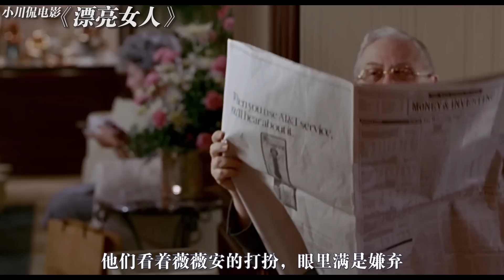好莱坞的灰姑娘童话电影：风流倜傥的总裁，爱上天真烂漫的站街女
《漂亮女人》是由盖瑞·马歇尔指导 理查·基尔、朱莉娅·罗伯茨主演的爱情喜剧片